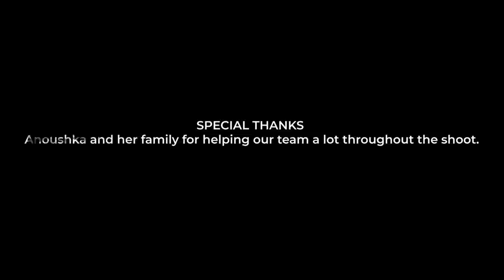NARI-EK MAYA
Actors

Anoshka Rajesh,
Satyam Jadhav,
 Asha Sonkawde,
Dynanesh Bhasme,
Harshil Shah,
 Khushi Gupta,
Ritika Potade,
Rohit Andhare,
Sanchi Gangan,
Swarangi Kulkarni,
Harsh Bansole,
Rasika Chavhan

Krushna Anam
 (She is a Girl)